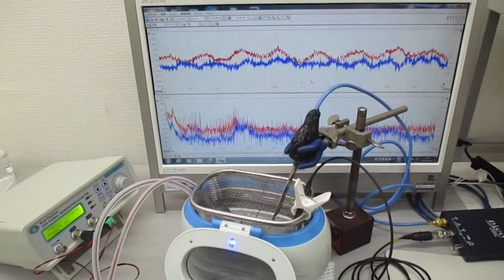超音波の制御実験（洗浄カゴ・トレイの相互作用） ultrasonic-labo